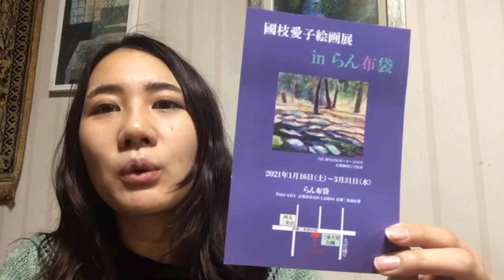日本画紅葉の滝、メイキング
画家の國枝愛子です。
日本画を描いています。
少し季節はちがいますが
紅葉の滝を描きました。

＊國枝愛子過去作品はこちらからご覧ください。

＊國枝愛子オンラインショップはこちら

2020年1/16〜3/31
京都三条会商店街内
カフェ らん布袋にて
「國枝愛子絵画展」
詳細はこちら